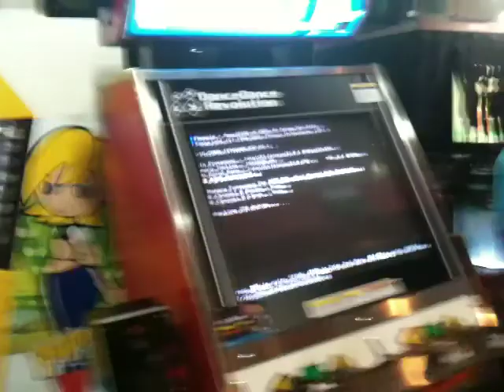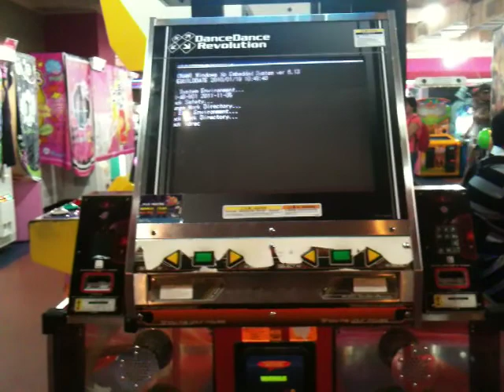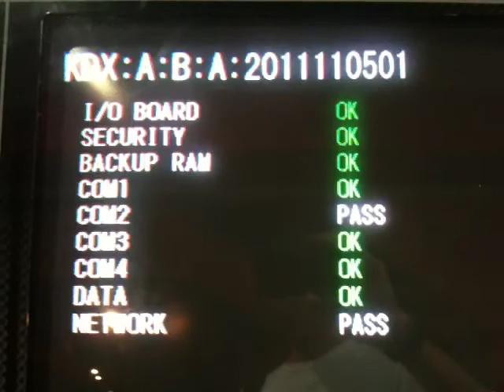DDR X3 booting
Played a round and the machine crashed, so I decided to shoot this as a start up video of X3. :P